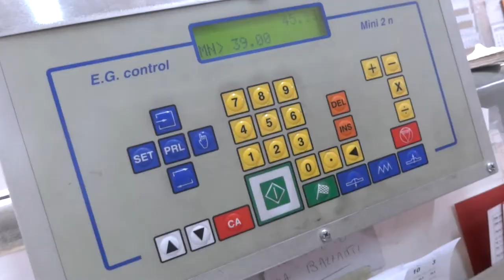MAKING OF THE MILTON-FIRENZE SS14 VINTAGE NECKLACE Short Movie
MILTON-FIRENZE: Luxury Jewelry and Accessories, COUTURE JEWELRY, TRAPPED CRYSTALS BRAIDED NECKLACE, all hand made in Florence with vintage brass and Swarovski elements